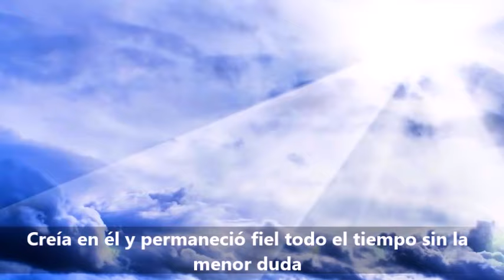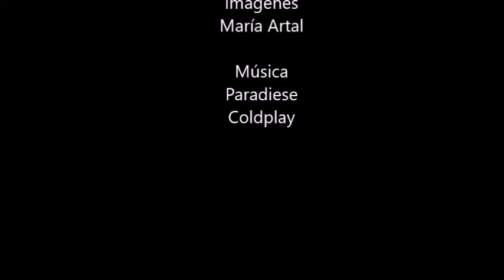Hacer realidad tus sueños. Neville Godar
ASUNCIÓN PERSISTENTE
Tu mente razonadora y tus sentidos externos pueden negarlo; pero si persistes, recibirás tu asunción.
El mundo cree en innumerables dioses, pero sólo hay uno. Este único Dios es tu propia maravillosa imaginación humana
¡No hay nada más grande que tu propia maravillosa imaginación humana!
Sólo hay un espíritu en el universo!
¡Ese espíritu único es la imaginación humana!
El mundo está buscando la causa de los fenómenos de la vida, sin saber que es su propio ser. ¡Qué responsabilidad cuando descubres que tu conciencia es la causa de todo lo que te ha sucedido, te está sucediendo y te sucederá!
Cuando te des cuenta de que tú estás causando todos los golpes, las penas, los dolores, que te suceden a ti, empezarás a cambiar tu pensamiento.
Neville Godar

Anoche me llamó mi amiga María para decirme que me acercara  esta mañana a las 8 al aeropuerto de Manises que tenía un regalo de despedida para mí ( un gorrito)
Llevaba unas semanas enviándome fotos  del Caribe colombiano y repitiéndome  que ella se iba delante a prepáralo todo y que unos meses ya me podía  ir yo.
Yo no la creía. Pensaba que lo decía para afirmar su visualización. Hace unas semanas estábamos paseando por la playa de la Patacona y me dijo por primera vez que se iba al Caribe colombiano. Que ella se iba delante a prepararlo todo y que en unos meses fuese a visitarla, que tenía previsto quedarse a vivir allí
Yo no hice mucho caso y continué la conversación para ayudarle con su visualización
Hace tan solo unos meses estaba en una silla de ruedas con una pierna que no se acababa de curar del todo tras ser atropellada por una moto y todavía le queda una gran herida, es por eso que no le daba mucho crédito por como le veía la pierna y porque su economía no es muy boyante. La ayudan sus padres hasta dónde yo sé
Nunca pensé que iba a suceder tan rápido. Es más nunca pensaba que iba a suceder
Esta mañana mi querida amiga María me ha sorprendido enviándome estas imágenes desde el aeropuerto de Manises, rumbo al caribe colombiano.

Estoy encant-hada de contar esta  milagrosa historia de mi querida amiga Maria
Ella ha ido más allá ha conseguido. Ella vivía el final de su sueño cada día sin centrarse en su pierna, ni en su economía. Imaginó, imaginó, imaginó que estaba en el caribe colombiano, caminó fiel a su sueño, lo creyó de verdad y lo creo, y ahora está viviendo la el resultado

Tenía un deseo y no aceptó un no por respuesta!
Solo necesitó saber lo que quería. Tener un sueño bien definido,  creer en él y permanecer fiel a su sueño

Se atrevió a asumir su deseo cumplido
Asumió que volaba hacía el Caribe colombiano

Empieza ahora a usar tu imaginación activa y constantemente; porque a medida que compruebes su poder creativo, estarás despertando a un nivel más alto

Puedes asumir cualquier deseo para ti y aquellos que amas.
Luego cree en lo que has asumido. Si continúas con tu asunción, la expresarás. Pero debes creer